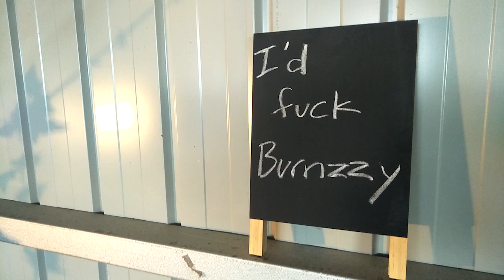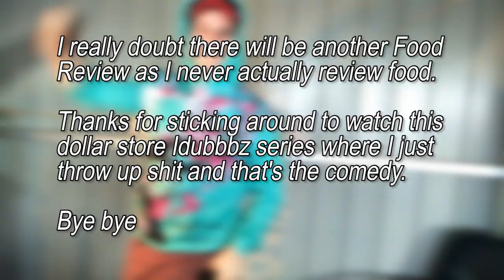Food Review V - Arizona Iced Tea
Watch me throw up and yell just like the rest of my videos haha
Please help me, I've gained 10kgs because of these beverages

Thank u to my audience